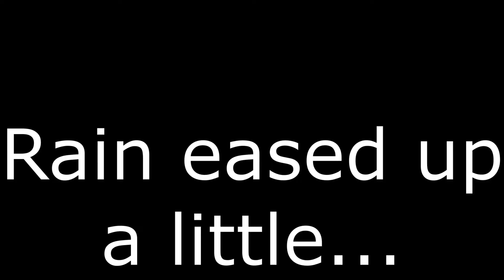Irish Eyes are Mile'ing || 5K || Ocala Florida